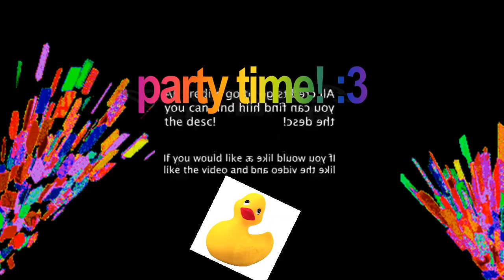playing pvz 9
its not gonna be the end of my pvz playthrough ive got a lot more to do